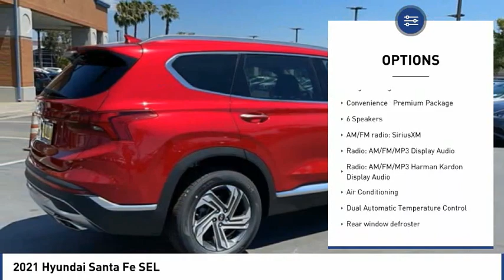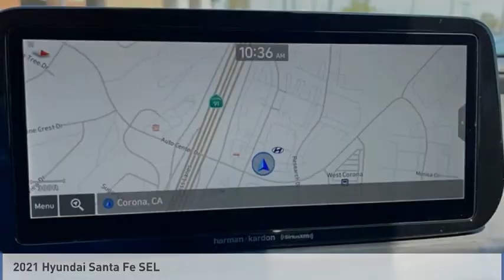2021 Hyundai Santa Fe SEL FOR SALE in Corona, CA H10742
Stop in today for a test drive of this N 2021 Hyundai Santa Fe

CardinaleWay Hyundai Corona
2525 Wardlow Rd

Black.  Calypso Red 2021 Hyundai Santa Fe SEL FWD 8-Speed Automatic with SHIFTRONIC 2.5L I4  25/28 City/Highway MPG  1,000 off MSRP!  Experience the Cardinale Way difference. We develop outstanding relationships where everybody wins. All prices are plus dealer installed Protection Package for  1485.00. Proudly serving Inland Empire, Corona, Riverside, Ontario, San Bernardino, Orange County, Yorba Linda, Chino Hills 92882. Price does not include sales tax, license fees,  85 Doc and any other government fees.  Dealer installed accessories extra.  Price includes:  500 - HMF Standard Rate Bonus Cash . Exp. 07/06/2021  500 - Retail Bonus Cash. Exp. 07/06/2021    Vehicle price and availability are subject to change without notice.